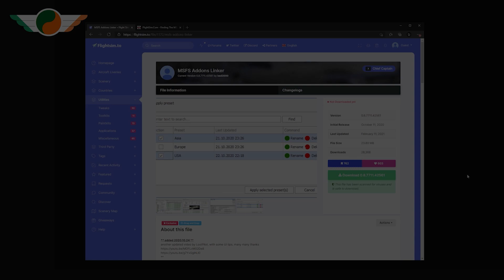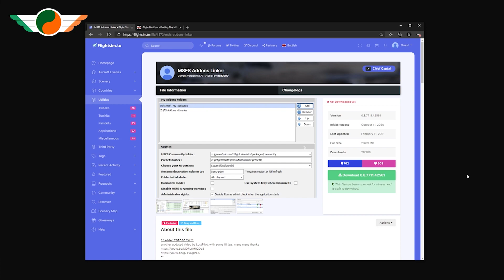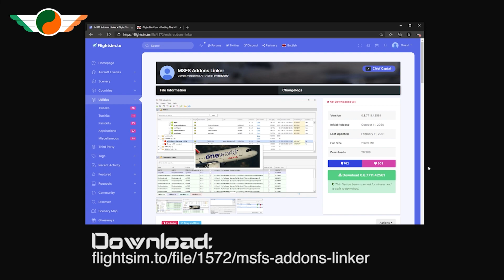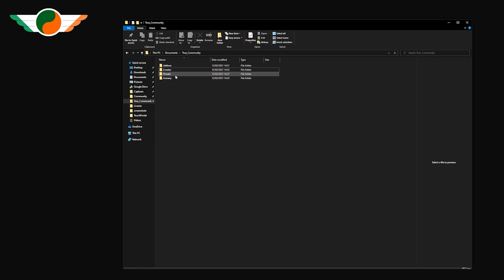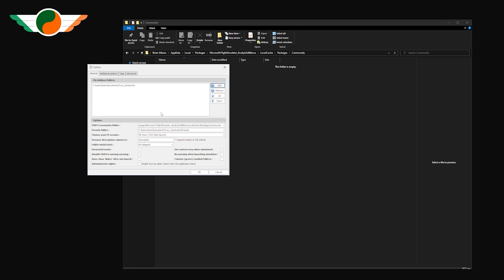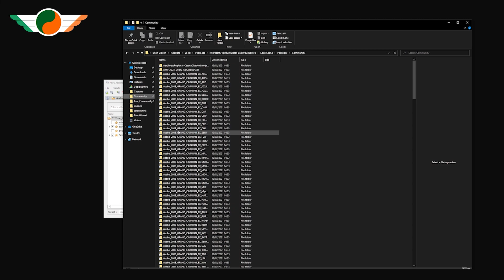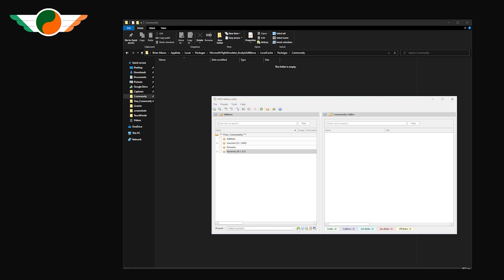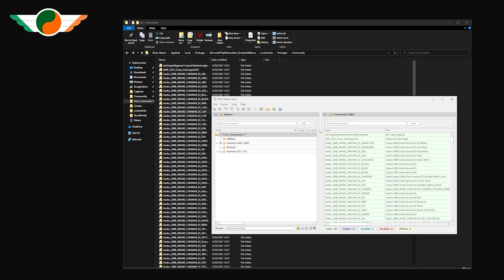MSFS | World Update 3 - Get Ready | MSFS Addons Linker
Hey guys, as the new update is getting closer, we take a look at some house keeping things to make sure you get the best experience. In this video, GibboIreland gives us an introduction to MSFS Addons Linker, which is a handy free tool to help you manage your Community folder! By having the real location of your Community folder elsewhere on your system, through the use of "symlinks" it allows you much greater control of your Community folder. Via presets you can very easily enable and disable any of the content of your Community folder, and customise it further to enable only select content. Thanks as always for tuning in.Thanks as always for tuning in. Stay safe and see you soon. Dont forget, I live stream every Monday on YouTube and then Wednesday & Friday from 20:00z